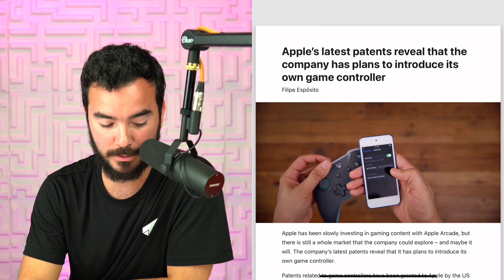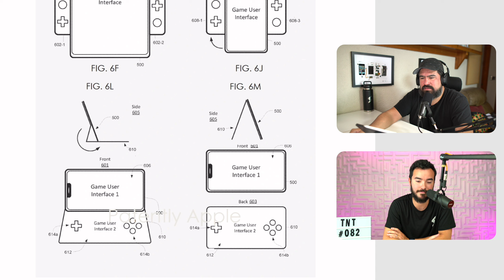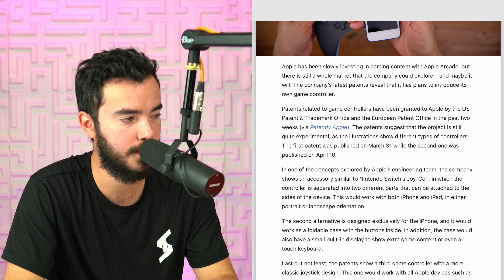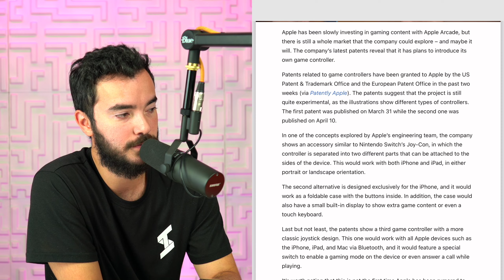Que es Esto de Apple?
TNT082

Sígueme!